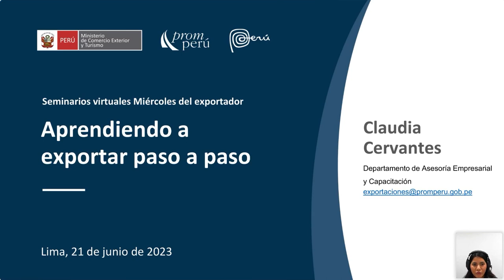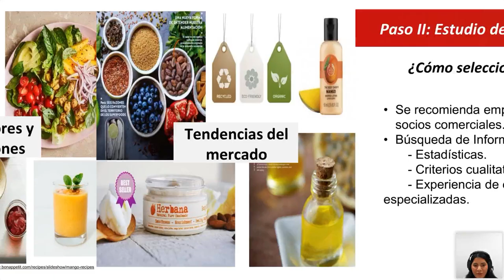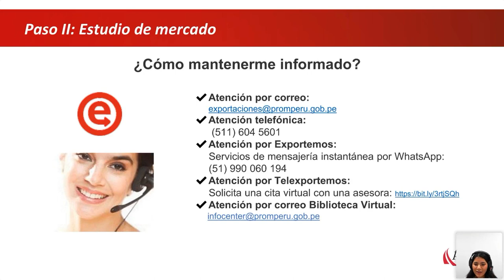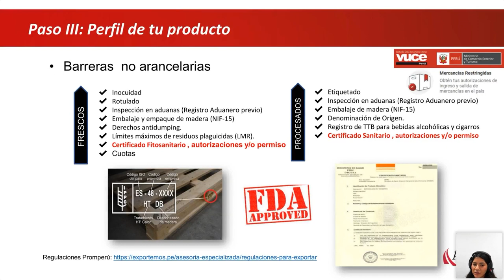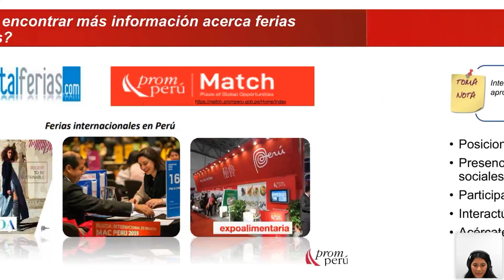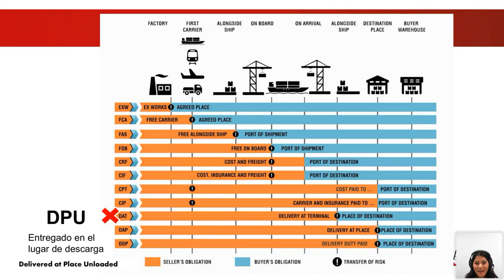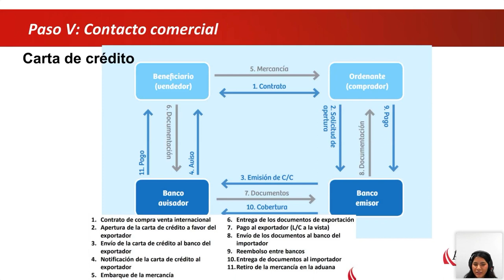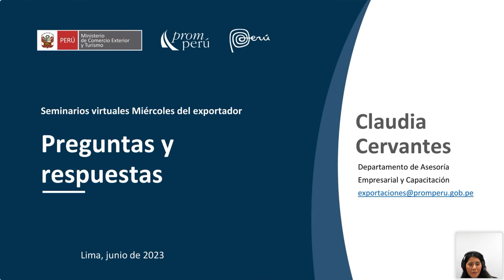Aprendiendo a exportar paso a paso. CERVANTES, Claudia. [21 de junio de 2023]